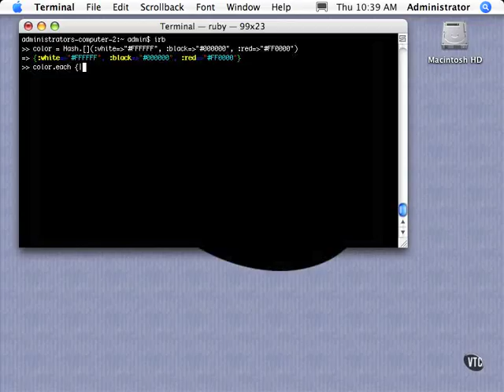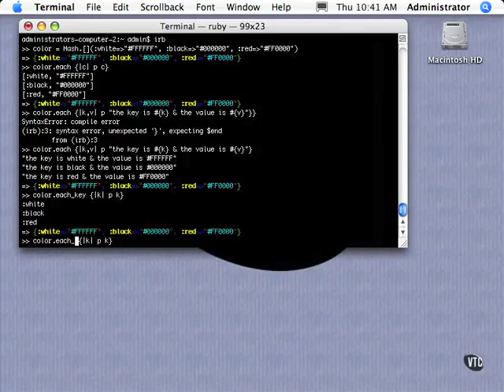[ Ruby Foundations ] 75 - Iterating Through a Hash